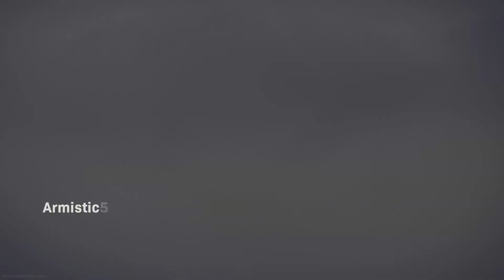Call of Duty®: Warzone, Skazany na drugie Miejsce... PS5